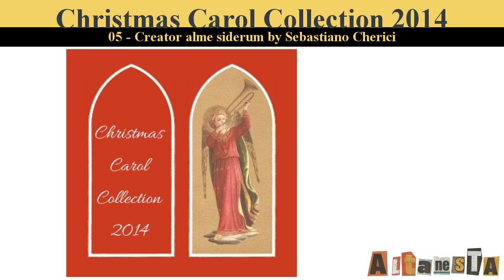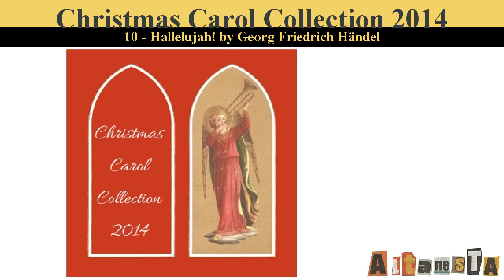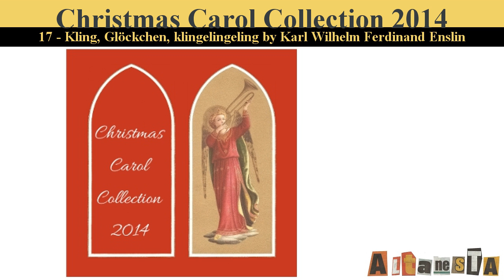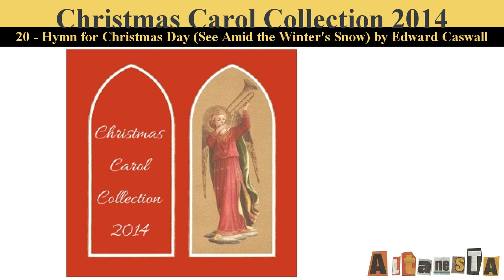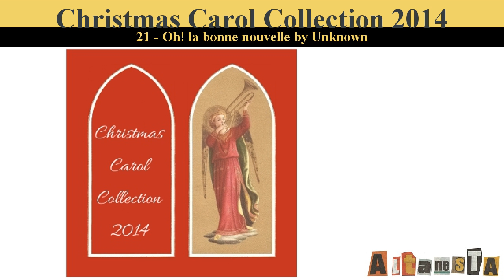Christmas Carol Collection 2014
Written by:VARIOUS ( - )
This year's LibriVox selection of traditional favourites and lesser-known Christmas carols in English, French, German and Latin, including a 17th century harmonisation of a plain chant melody from Susan, French poems set to original music by Ezwa, and Ryan's version of Händel's Hallelujah Chorus.

The singers wish all listeners around the world a happy and peaceful Christmas.

The Story That Never Grows Old: Words by James M. Gray (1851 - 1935); music by Ira D. Sankey (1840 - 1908)
From Far Away: Words edited by Henry Ramsden Bramley (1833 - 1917); music edited by Sir John Stainer (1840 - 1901).
Oh du fröhliche: Sicilianisches Fischerlied.
A Virgin Most Pure: Anonymous English manuscript, c. 1777, collected by Davies Gilbert (1823).
Creator alme siderum: Plain chant melody, harmonised by Sebastiano Cherici (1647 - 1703).
Good Christian Men, Rejoice!: Words edited by Henry Ramsden Bramley (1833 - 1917); music edited by Sir John Stainer (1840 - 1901).
O Christmas Tree: German folk song, various German authors, translator unknown.
Chantons les louanges: Words, author unknown, from Cantiques de Noël anciens et nouveaux (1862); music by Ezwa.
Come, Thou Long Expected Jesus: Words by Charles Wesley (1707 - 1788); music by Rowland H. Prichard (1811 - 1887).
Hallelujah!: from Messiah by G. F. Händel (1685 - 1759).
While Shepherds Watched Their Flocks: Words by Nahum Tate (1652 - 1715); music Winchester Old, from Whole Book of Psalmes, by Thomas Est (1540?–1608).
O Dieu, quelle nouveauté: Words, author unknown, from Cantiques de Noël anciens et nouveaux (1862); music by Ezwa.
A Christmas Carol (All the Skies Tonight Sing o'er Us): Words by Rev. John O'Connor (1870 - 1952); music German.
Infant Holy, Infant Lowly: Words and music: Traditional Polish carol, translated and arranged by Edith Margaret Gellibrand Reed (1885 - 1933).
Le sommeil de l'enfant Jésus: Words and music by François-Auguste Gevaert (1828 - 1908).
Ye Shepherds Leave Your Flocks: Words and music Old French, translated by Caroline Hazard (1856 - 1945).
Kling, Glöckchen, klingelingeling: Words by Karl Enslin (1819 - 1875); music by Benedikt Widmann (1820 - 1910).
O Come, All Ye Faithful: Words: John F. Wade (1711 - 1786). v.1-3, 6 translated by Frederick Oakeley, 1841; v. 4, 5 Translated by William T. Brooke (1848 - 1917); music: 'Adeste Fideles' or 'Portuguese Hymn' John F. Wade, 1743.
Love Came Down at Christmas: Words by Christina Rossetti (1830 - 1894); music by J. E. Borland (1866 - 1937). From Carols Old and Carols New (1916) by Charles L. Hutchins (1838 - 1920).
Hymn for Christmas Day (See Amid the Winter's Snow): Words and music by Edward Caswall (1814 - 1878); words edited by Henry Ramsden Bramley (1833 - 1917); music arranged by Sir John Stainer (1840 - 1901)
Oh! la bonne nouvelle: Words, author unknown, from Cantiques de Noël anciens et nouveaux (1862); music by Ezwa.